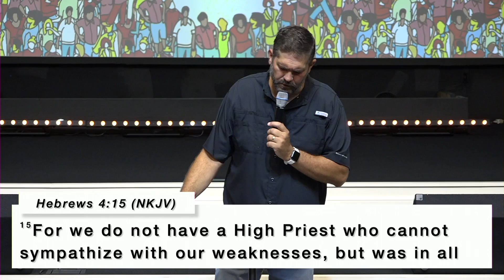The One | Part 4 | Pastor Tod Delay